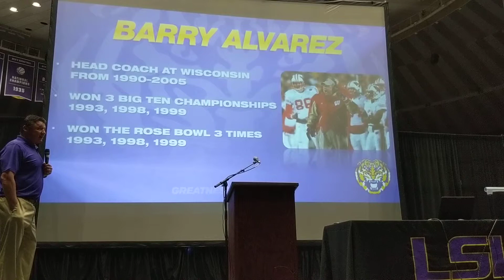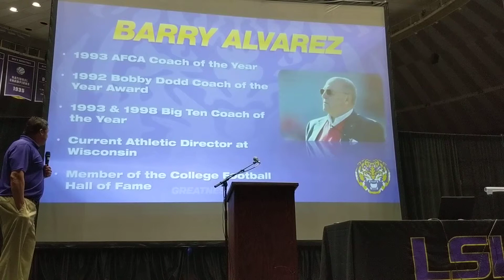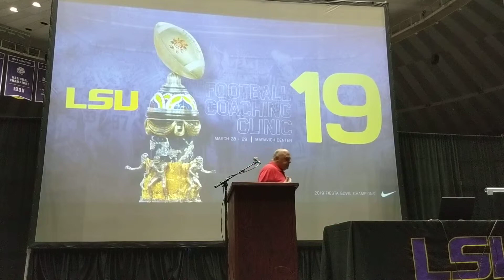Barry Alvarez guest speaker at LSU Coaches Clinic pt. 1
Barry Alvarez talks coaching and changing culture